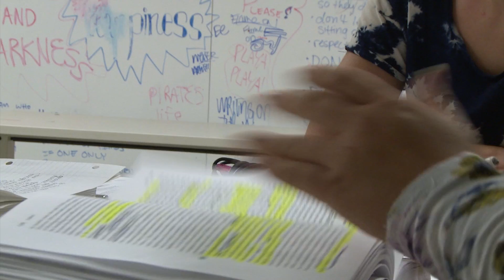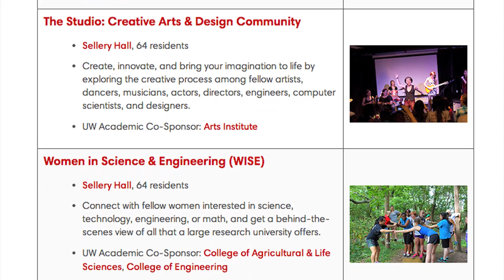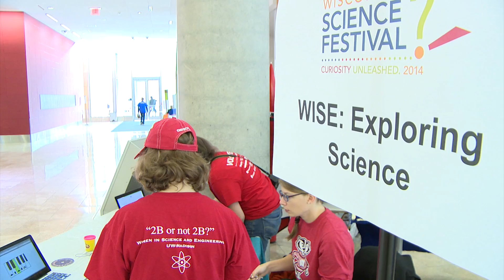Forward Motion - Residential Learning Communities: W.I.S.E.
Residential Learning Communities bring together faculty, staff and students around an explicit focus within the University Residence Halls. The Women in Science and Engineering (WISE) residential learning community is a stimulating environment, where motivated women interested in science, technology, engineering, or math make strong academic and personal connections with each other as well as UW-Madison staff and faculty who share their interests.